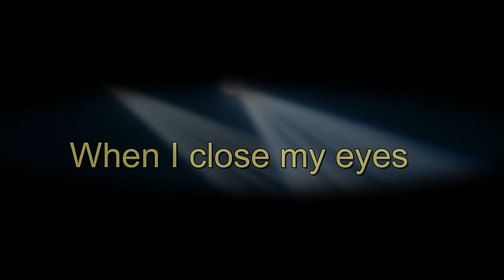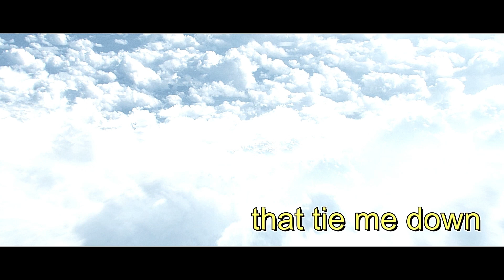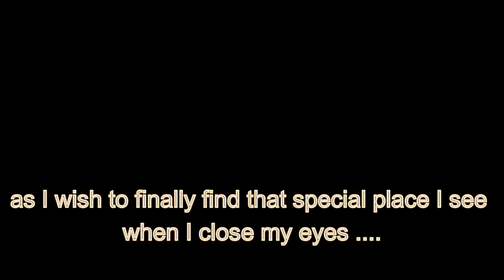AlreadyThere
This is a Song that Bass Master Dave and I wrote years ago in PopManBMD. We added new vocalist  "Mya" for this number and BrotherBig takes us Church. Thanks for listening.